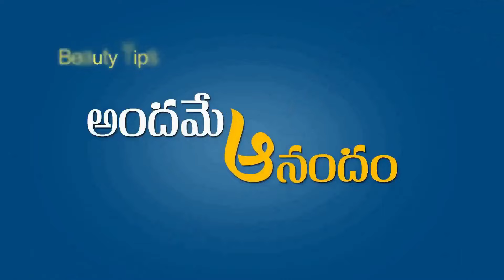ఇదుగో ప్రూఫ్ ఉల్లిపాయతో ఇలా చేస్తే 3 రోజుల్లో వద్దన్నా జుట్టు పెరుగుతూనే ఉంటుంది🔥3 Days Only 👌